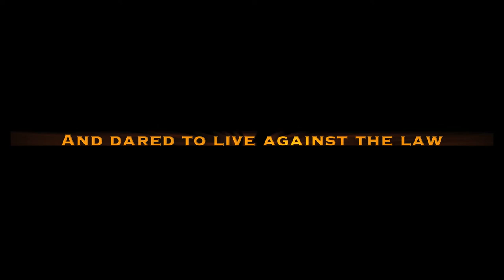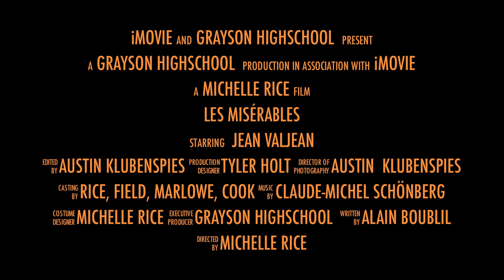Les Misérables Grayson High School Musical Trailer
This is the trailer for The Grayson High School Spring Production of "Les Misérables". As mentioned in the trailer, the dates to come see it are April 25-28, 2013 at Grayson High School in the main theatre. There will be a ticket charge at the door along with pre-sale. I cannot wait to see all of you there.